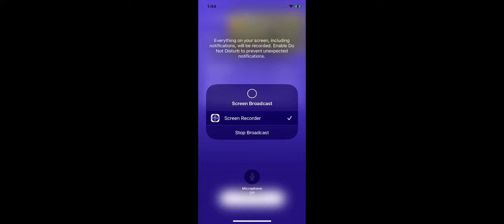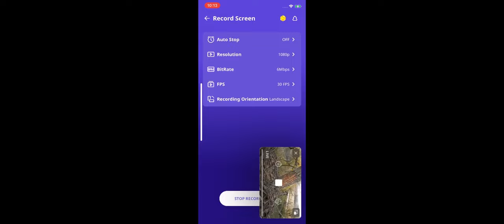Decorah Bald Eagles 10/13/22 7 PM